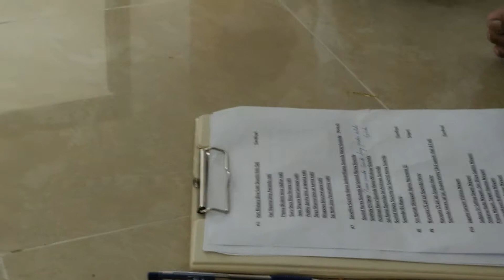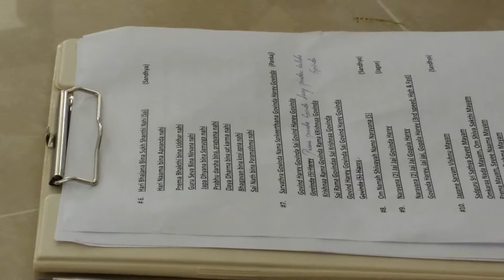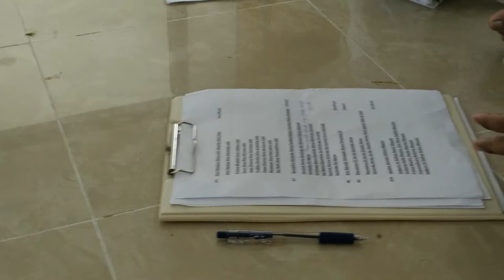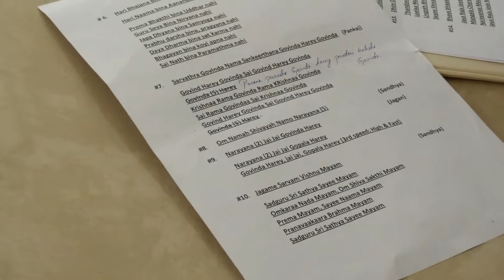Bro Sree Ram Speaks - 8